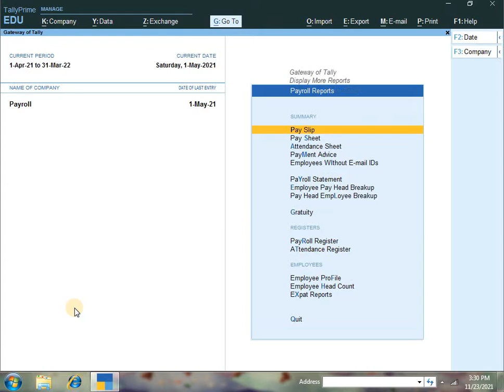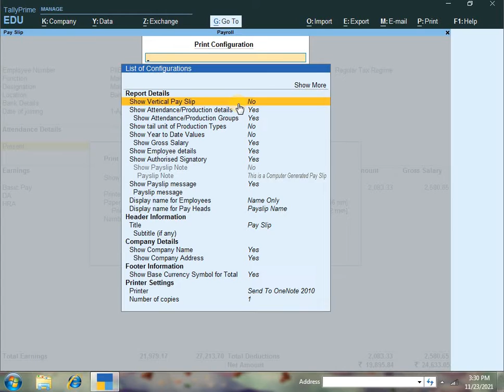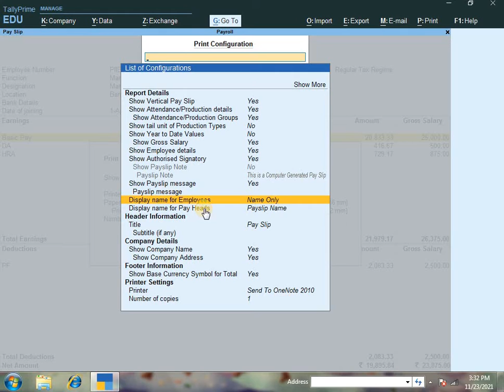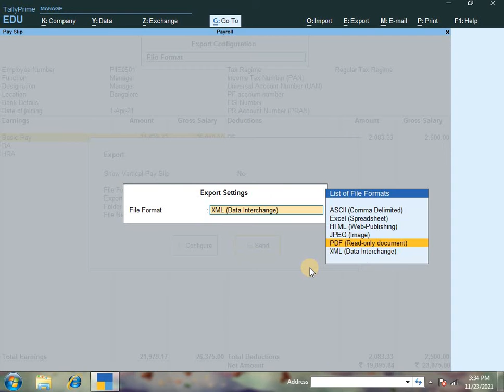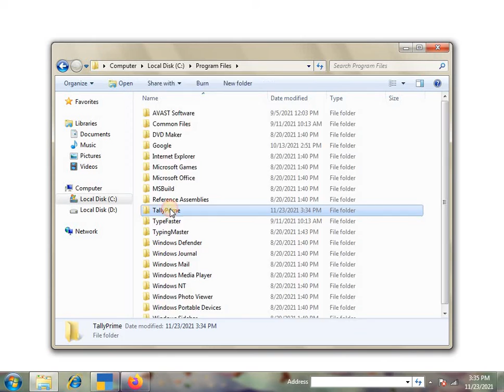How to Export payslip in Tally Prime | Telugu | CADD Nest